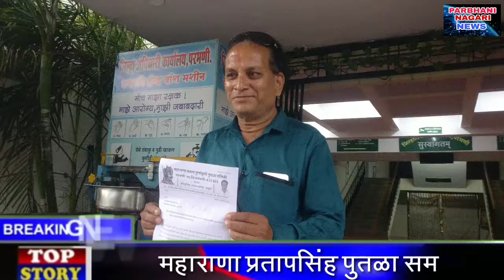म.प्रतापसिंह पुतळा समितीची मागणी-जिल्हाधिकारी कार्यालयाच्या परिसरात अवैध वाळुच्या वाहणाची लिलाव करा